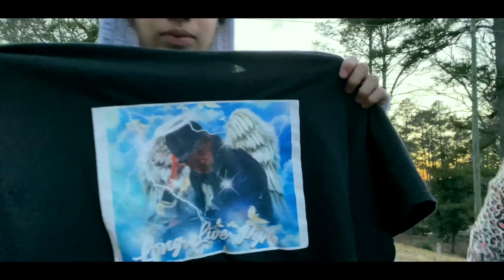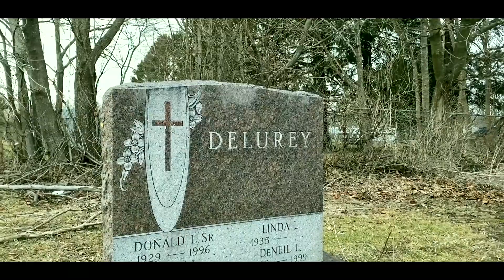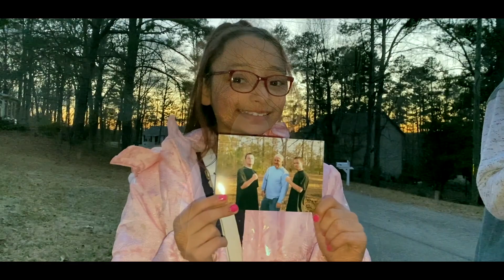Boondock Kingz- Days Of Future Past Featuring That McAllen Family **Official Video**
The Lead single from the upcoming Boondock Kingz album, "The Originals".
Filmed by Kudzu and Ahlanti
Edited by Reup Tha Boss